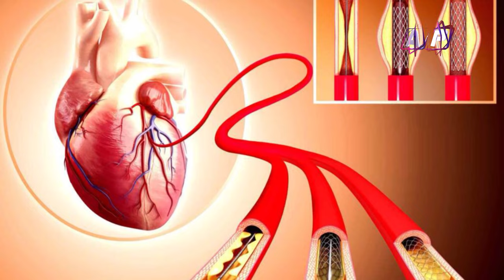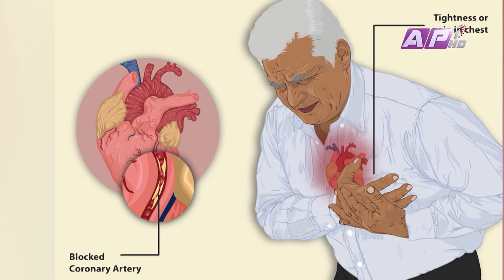मुटुरोगको बढ्दो जोखिमबाट बच्ने कसरी ? | AP REPORT | AP1HD